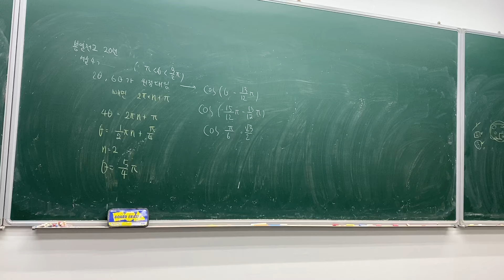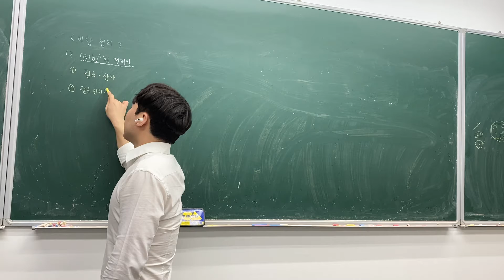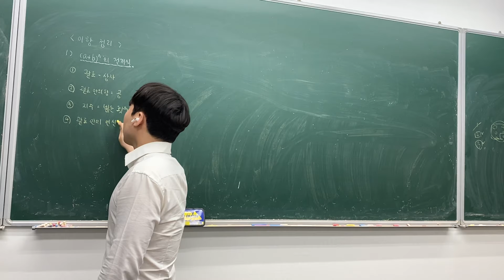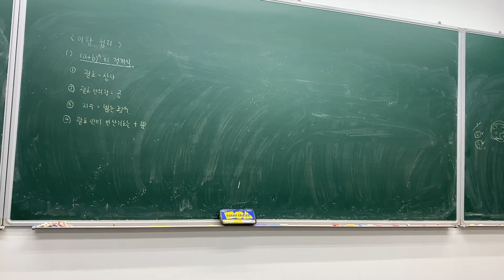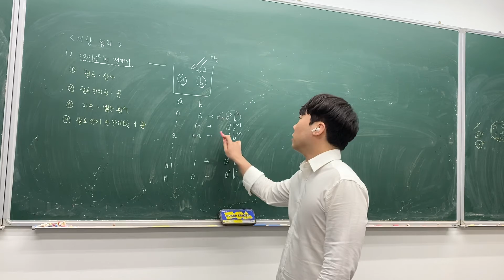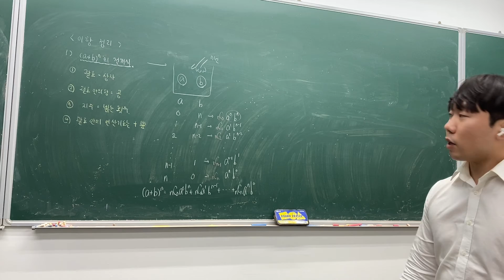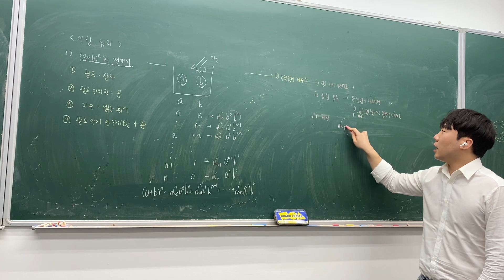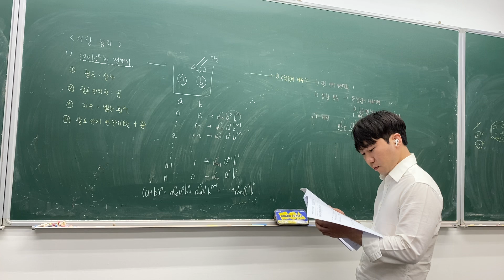확통-개념 이항정리 3월25일 1